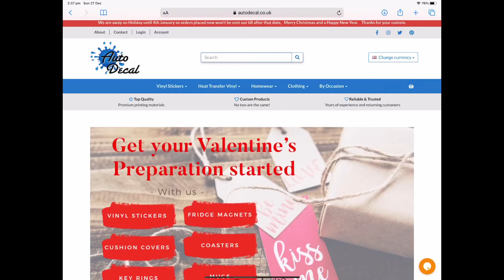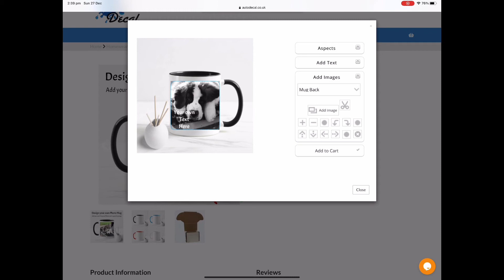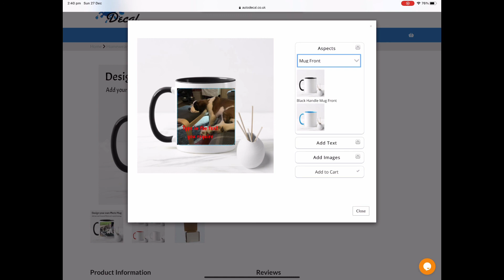How to create a personalised mug